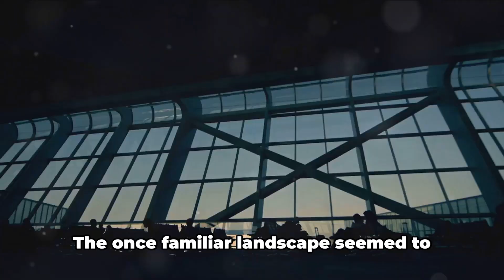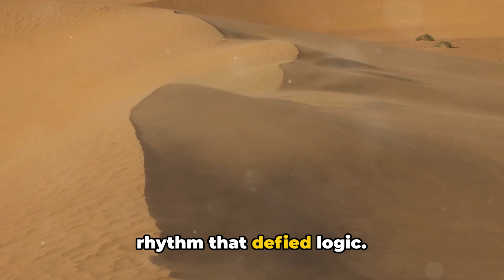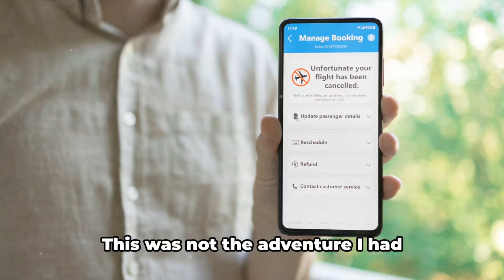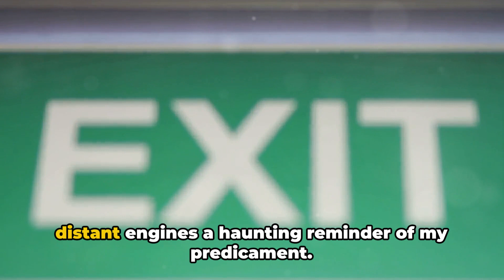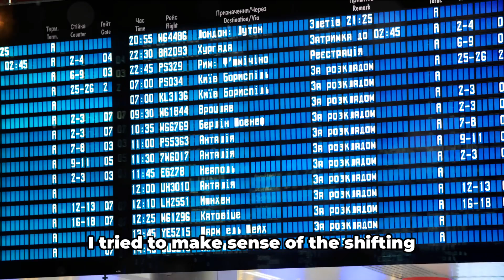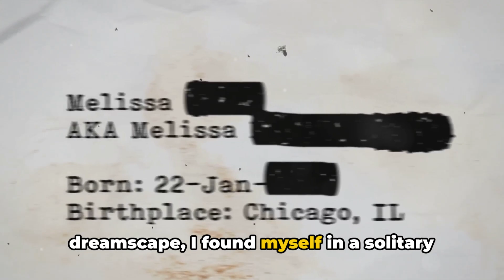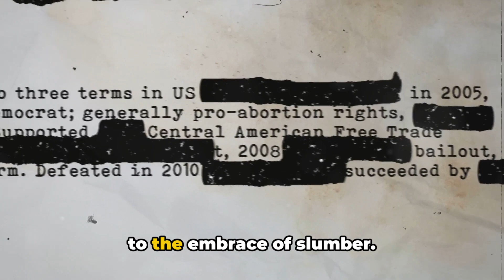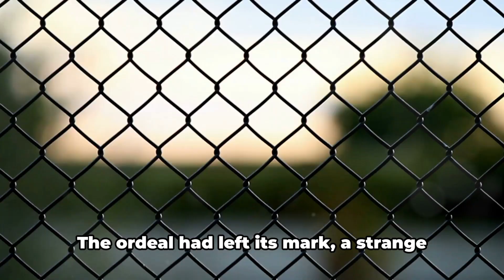The Airport: A Surreal Journey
Trapped in an airport's shifting reality, gates and exits became elusive. The once-familiar terminal transformed into a surreal puzzle. Fellow travelers remained oblivious. Days blurred, and desperation grew. Sleep offered the only respite. Attempts to escape were futile and met with skepticism from others.